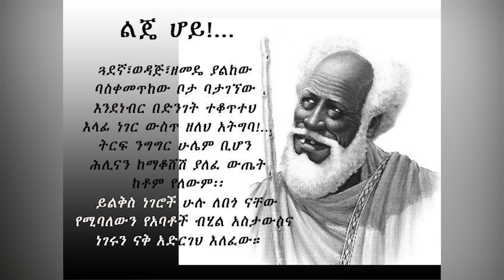Ethiopia [ባህል] ውድ የአዲስ 1879 ቤተሰቦቸ በጨፈቃ ሠፈር እንዲህ ሆነላችሁ - ተረክ 6